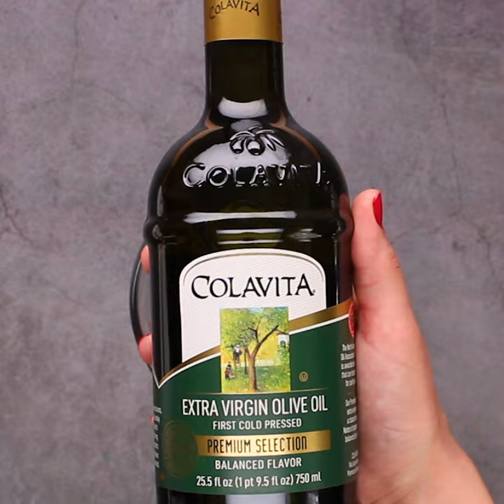Kasha Knish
There is nothing quite like a kasha knish, loaded with nostalgia, but feel free to simply fill with potato or add spinach or broccoli. Make these knishes your own.